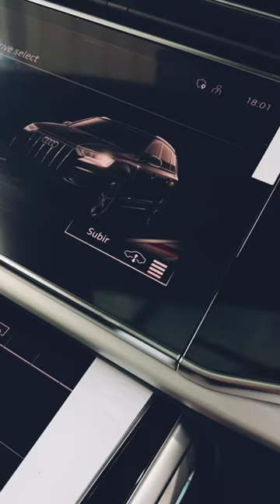Suspensión neumática adaptativa como equipamiento de serie en audi Q7 S line 55 TFSI 2023